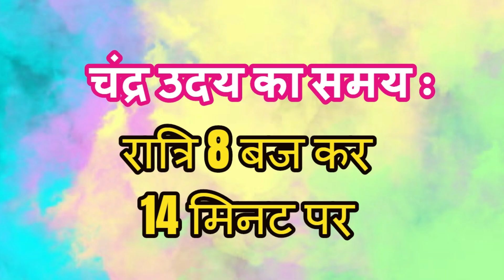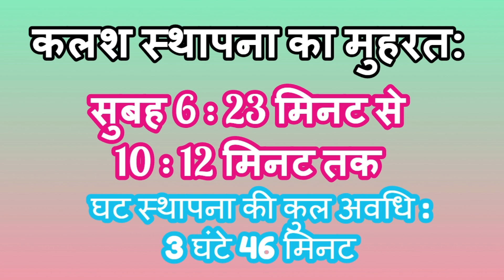अक्टूबर 2020 के व्रत और त्यौहार// Panchang/Hindi Calendar /Dates of Festivals of October, 2020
तिथि (Dates) दिन (Days)  त्यौहार (Festivals)
2 अक्तूबर  शुक्रवार  महात्मा गाँधी जयन्ती
16 अक्तूबर  शुक्रवार  आश्विन अधिक/मल मास समाप्त
17 अक्तूबर  शनिवार  शरद नवरात्र प्रारंभ
20 अक्तूबर  मंगलवार  उपांग ललिता व्रत
21 अक्तूबर  बुधवार  सरस्वती आवाहन
22 अक्तूबर  बृहस्पतिवार  सरस्वती पूजन
23 अक्तूबर  शुक्रवार  श्रीदुर्गाष्टमी-पंजाब, जम्मू और हिमाचल प्रदेश में, सरस्वती बलिदान
24 अक्तूबर  शनिवार  श्रीदुर्गाष्टमी – हरियाणा और शेष भारत में, सरस्वती विसर्जन, महानवमी पूजा व्रत
25 अक्तूबर  रविवार  महानवमी – बलिदान, नवरात्र समाप्त/पारणा, दशहरा, विजयदशमी

Kindly watch my this video and share ur comments or suggestions with me. Through my videos, I m trying to spread our Indian culture and positivity in society. Writer, Producer , Videography, Research work and Anchoring by Jyotee Goenka My channel name is “JYOTI GOENKA.”
  Thanks a lot,
  Jyoti Goenka